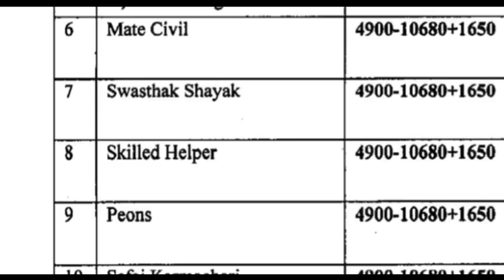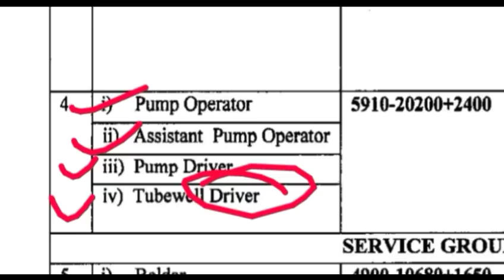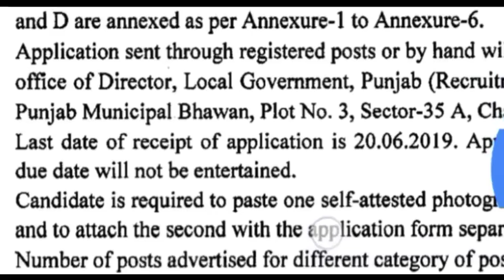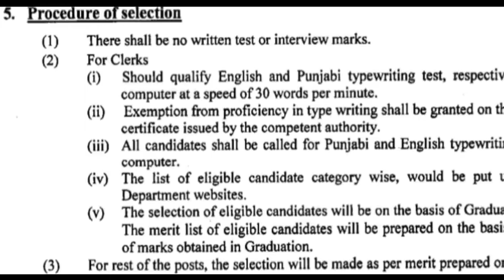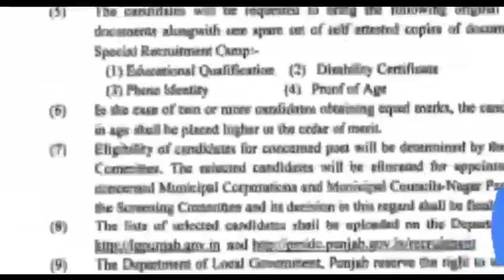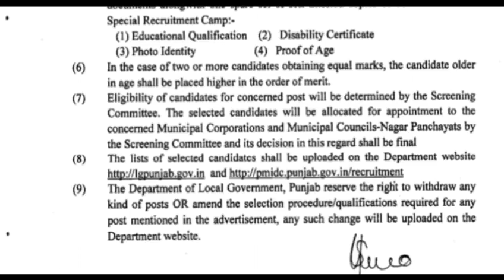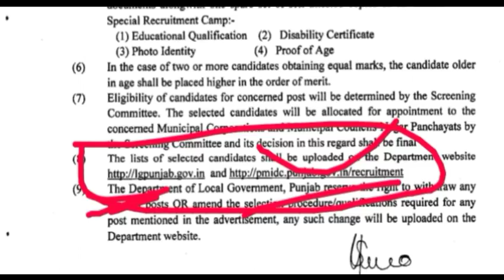नगरपालिका बम्पर सीधी भर्ती 2019|| Nagar palika Vanacay || Municipality Recruitment 2020|| Group D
10th/12th pass-190000 Post
Sarkari naukri
10th pass jobs
12th pass jobs
Salary 65000
Latest jobs

jobs alertfind jobMunicipal Corporation Recruitment 2019@Municipality Recruitment 2019wb municipality recruitment 2019municipal corporation.
JOB
Jobs 2019Latest Government Jobs 2019Government Jobs 2019Sarkari naukri march 2019sarkari naukri 2019latest sarkari naukri 2019 Rajasthan upcoming vacancy | bharti news recruitment | government jobs | बम्पर भर्तियाnew vacancy in rajasthanfree job alert
JOB
Rajasthanrajasthan recruitment 2019latest vacancy in rajasthanrajasthan job govt jobrajasthan peon, Jobs 2019Sarkari Naukri, 2019Latest Government Jobs,2019Latest Sarkari Naukri 2019, 8th pass Job 2019, job search, find job Naukri 2019Job 2019Jobs, panchayat and rural development west bengal recruitment 2019, jobs alert नगर निगम में नया भर्ती 2019